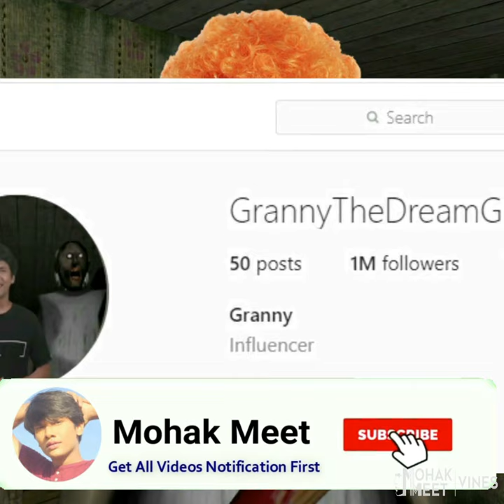Granny Ki Reels Hui Famous 😂 HORROR GAME GRANNY CHAPTER 2 : GRANNY COMEDY VIDEO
Granny Shorts Video